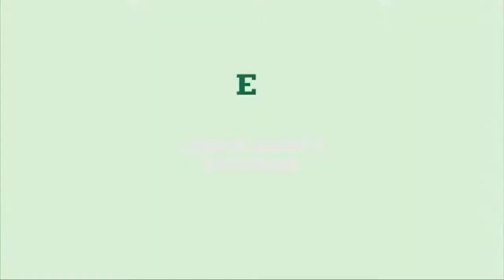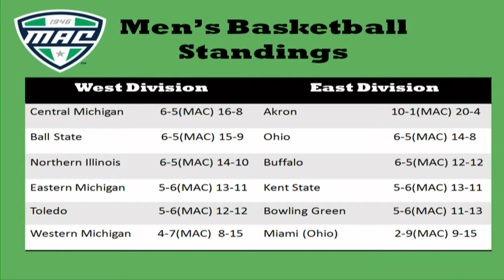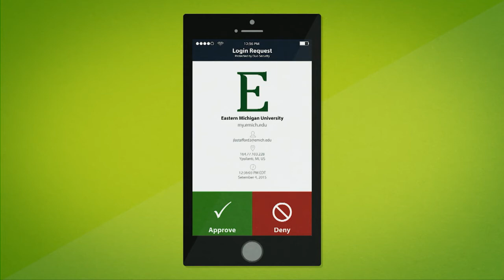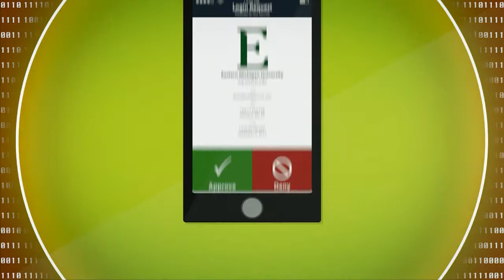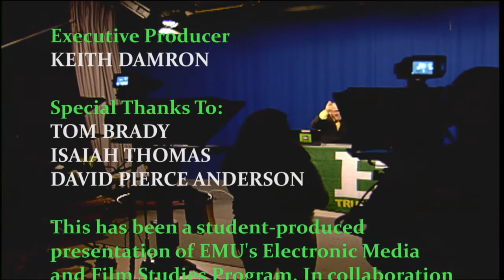Eagle Sports Insiders 2/10/17